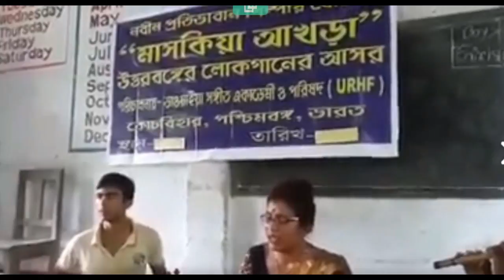Bhawaiya Folk Song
1. Rista TV Local Authorized
            2. Uttal Bhawaiya Sursampraday Authorized
            3.Rajbanshi Bhasha Member Authorized
            4.Standard YouTube License

Broadband Supplier::
             *Cable Point-Tufanganj
             * Kajol Roy

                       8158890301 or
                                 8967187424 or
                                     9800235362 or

1.Send Videos to Our Whatsapp No.-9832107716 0r 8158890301
2.Send Pendrive/CD/DVD to our postal address.

    { Jamtala Rista Cable Supply Centre ::
     Vill-Banshraja part-I :: P.O.-Sahalbari :: P.S.-Boxirhat ::
     Dist-Coochbehar :: Pin-736159 }

3.Call Us to visit.24x7